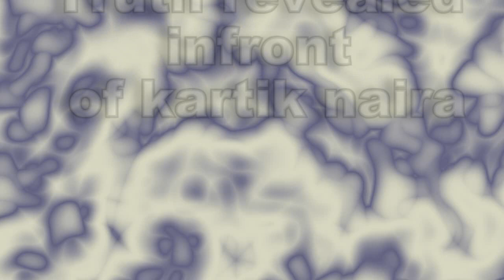YRKKH || UPCOMING TWIST कीर्ति नक्श के डाइवोर्स की बात सुनकर कार्तिक नायरा को लगेगा झटका